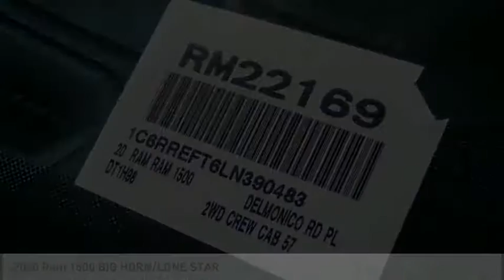2020 Ram 1500 VAN NUYS LOS ANGELES SAN FERNANDO VALENCIA CANOGA PARK RM22169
2020 Ram 1500 BIG HORN/LONE STAR

RUSSELL WESTBROOK CHRYSLER DODGE JEEP RAM PROUDLY SERVICING VAN NUYS, LOS ANGELES, SAN FERNANDO, VALENCIA, CANOGA PARK, & SURROUNDING SOUTHERN CALIFORNIA LOCATIONS. THIS RED 2020 Ram 1500 IS EQUIPPED WITH A HEMI 5.7L V8 Multi Displacement VVT, AUTOMATIC TRANSMISSION, AND RECEIVES AN ESTIMATED . CONTACT RUSSELL WESTBROOK CHRYSLER DODGE JEEP RAM OF VAN NUYS TO SCHEDULE A TEST DRIVE AND TAKE THIS 2020 Ram 1500 HOME TODAY, OR VISIT OUR SHOWROOM CONVENIENTLY LOCATED AT 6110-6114 VAN NUYS BLVD VAN NUYS, CA 91401. STOCK #: RM22169 | 2020 Ram 1500 BIG HORN/LONE STAR TRACTION CONTROL AIR CONDITIONING POWER WINDOWS 2020 Ram 1500 BIG HORN/LONE STAR RWD $2,250 off MSRP! Russell Westbrook Chrysler Dodge Jeep Ram of Van Nuys is driven and focused to ensure the highest customer satisfaction. A team above all, but above all a team. STOCK #: RM22169 | VIN: 1C6RREFT6LN390483 | 2020 Ram 1500 BIG HORN/LONE STAR TRACTION CONTROL AIR CONDITIONING POWER WINDOWS Russell Westbrook CDJR of Van Nuys